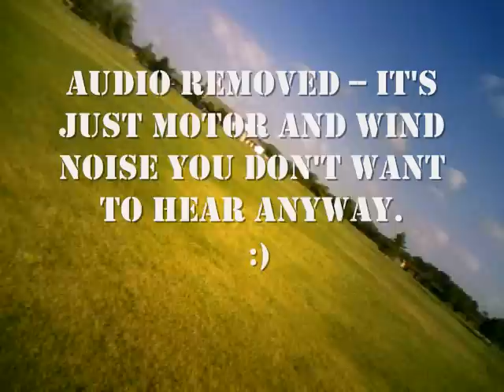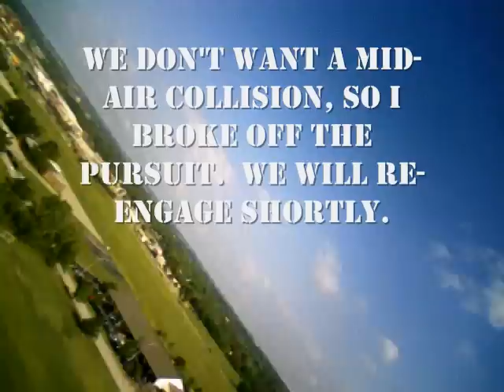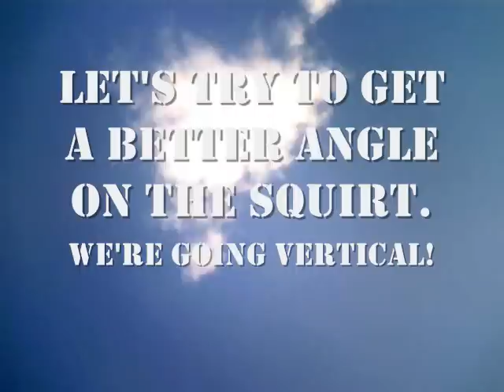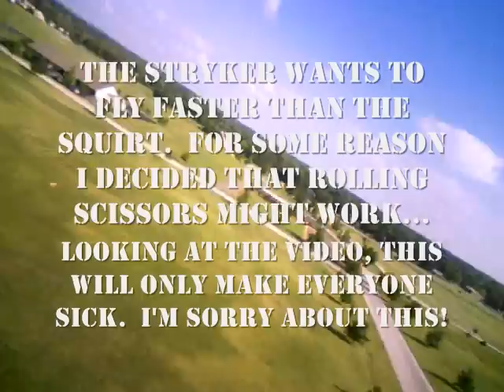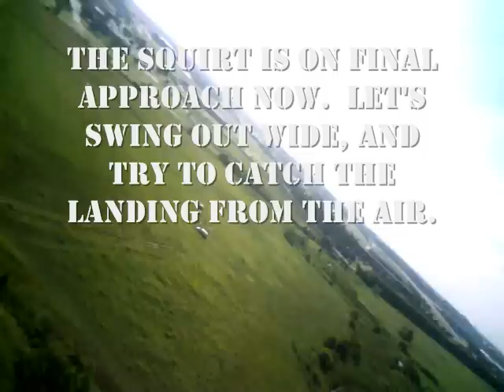WAA Squirt at the Tulsa Unclub Aerial Video